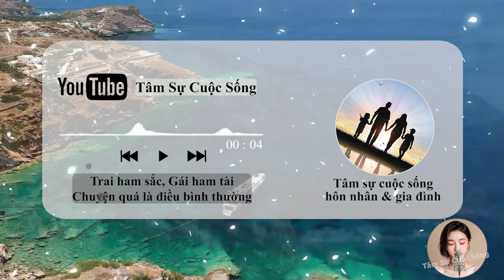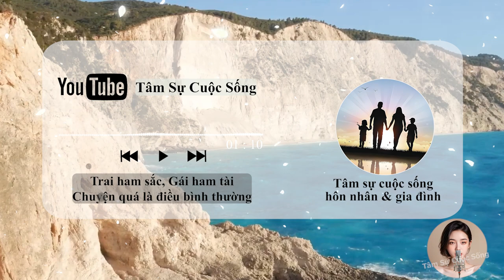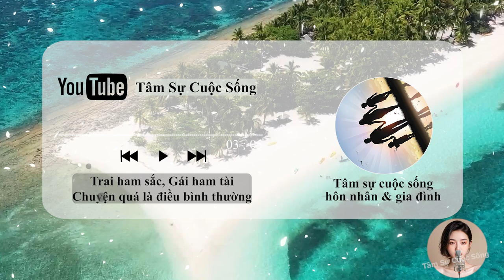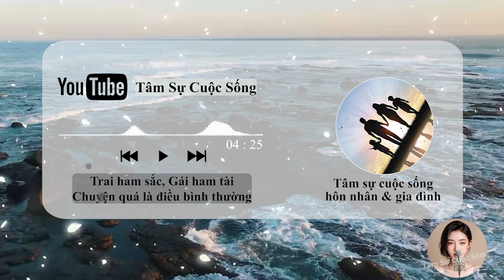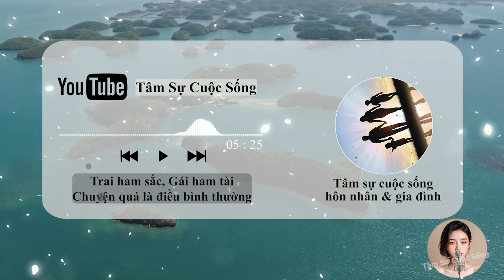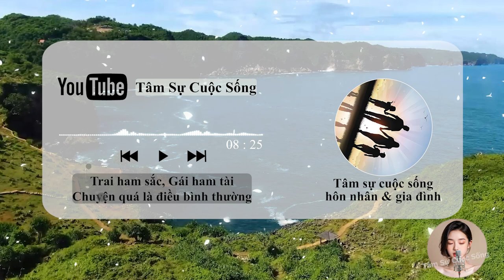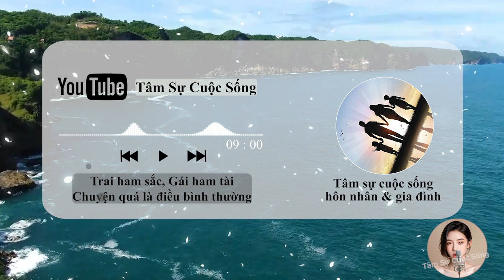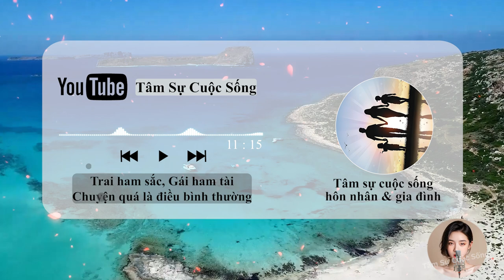Trai ham sắc, Gái ham tài Chuyện quá là điều bình thường trong hôn nhân thời hiện đại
🎦 Lịch Phát Sóng Kênh hàng ngày:
- Sáng: 6h30
- Tối: 19h30